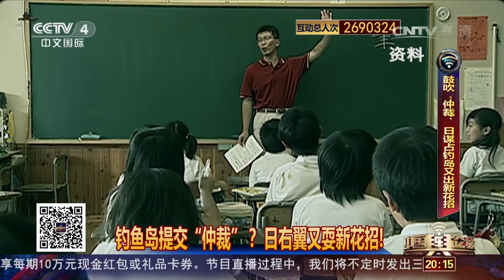[中国舆论场]鼓吹“东海仲裁” 日本谋占钓鱼岛又耍新花招 | CCTV-4